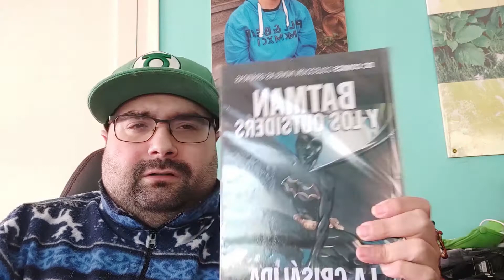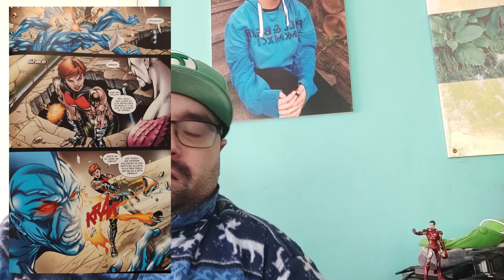Batman y los outsiders- la crisálida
A mi personalmente no me a gustado, si tuviese continuación, que no se si la tiene, pues podría cambiar de opinión , pero al no saber eso pues me quedo igual... te cuentan una historia. ¿pero esa historia como continua? si alguien sabe si esto tira hacia adelante que me lo diga! y si es así, perdonad mi ignorancia.